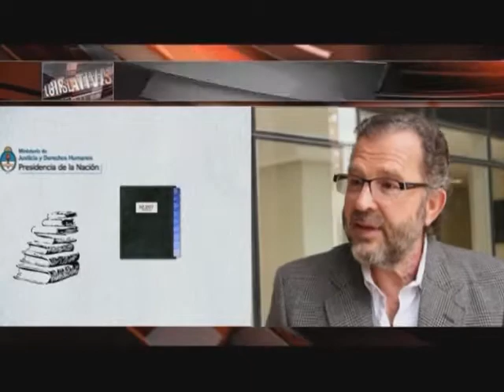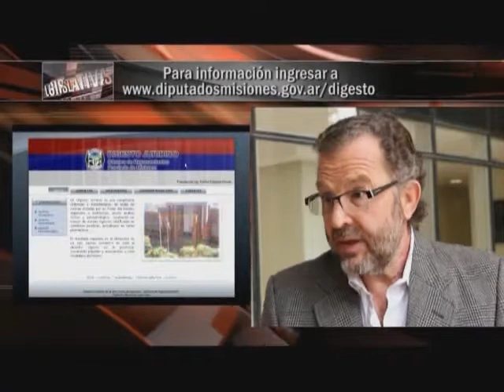Miguel Angel Iturrieta Digesto Juridico Misiones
En diciembre del año 2009, Misiones se convertía en una de las primeras provincias argentinas en contar con un digesto jurídico. Su elaboración significo el fin de la contaminación legislativa y la accesibilidad normativa para todos los ciudadanos.